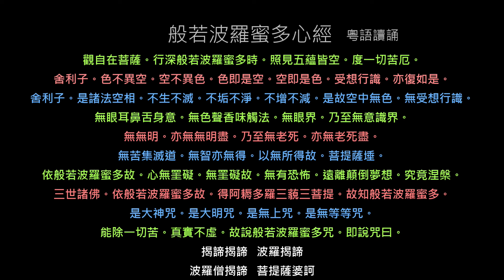般若波羅蜜多心經 (粵語讀誦/Cantonese)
(影片預設資訊最後修訂時間-2022-Jul-8)